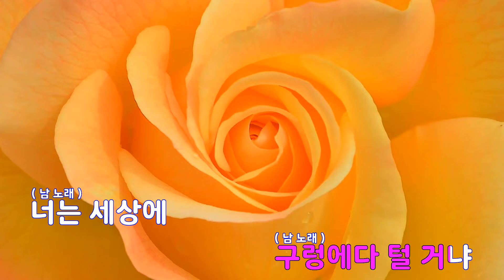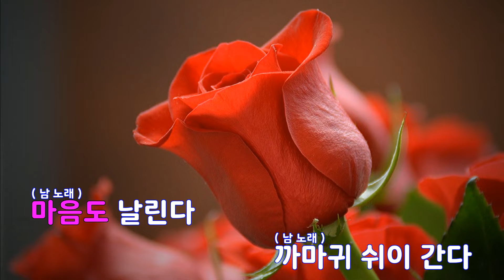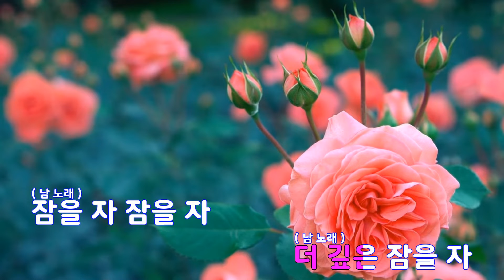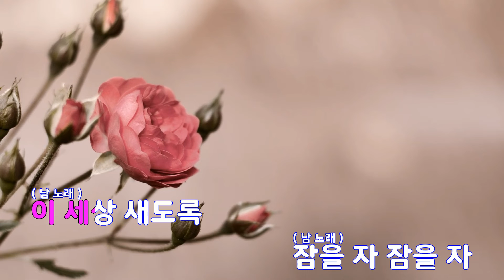[은성 반주기] 잠을자 - 나이든(Na-Eden)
잠을자 - 나이든(Na-Eden)
작사 ː 전기용, 작곡 ː 전기용